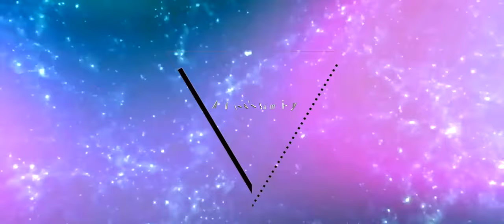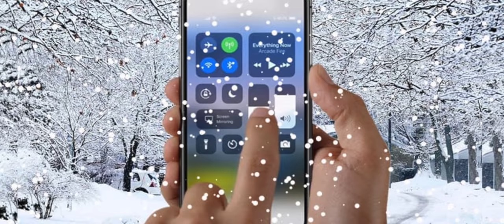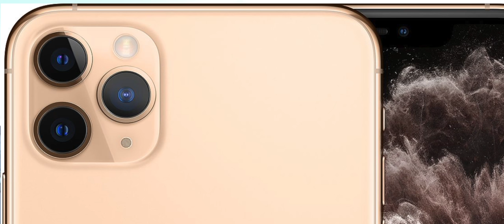رأيي في Galaxy s20 ultra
لدعم القناة

للحوالات الدوليه الآيبان
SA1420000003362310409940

رابط فيديو الخلفيات
ـ
قروب خلفيات للايباد
ـــــــــــــــــــــــــــ

انستغرام Instagram